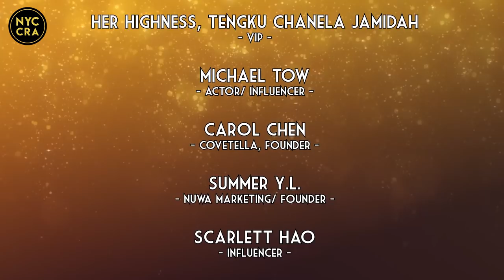NYC CRAZY RICH ASIANS GALA 2019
and @NYCCRA

To create a globally known Asian annual event/platform for Asians to promote ourselves and show the world our brands and companies.

To network with successful people and help connect the dots to share resources that can help each other grow and thrive.
Come join us！Every dot matters.

FOUNDER：
David Tai @drdavidtai

CO-FOUNDER：
Raymond Dai

CO-HOSTS：
Glen Cove Mansion (Serena Hsiang)
Gigi Thai
Caryn A Chow
UpKey Consulting LLC - Cici Cao & Brandon Chow

Special thanks to Tiffany Tian

Performers:
Janelle “JBellyBurn” Issis - Bellydancer (“So You Think You Can Dance”)
Roger “Rogue” Quan - Magician (“America’s Got Talent”)
Yut Chia - Violinist
Dr. Kelly Lin - Pianist
Andy Lin - Violinist/Erhuist
Sung Lee - “SungBeats” - Beatboxer (“2018 American Loopstation Champion”)
Aric Li - DJ “A-RIC”
Simon “M0niker” Lee - DJ/ Music Producer
Austin “DJ Ilasan” Chan - DJ/ Music Producer
David Estioco - DJ “EZTIOKO”
Russell Kim - DJ Stor/ Music Producer
Edward Poprokski - Comedian
Darin Itdhanuvekin - Model/ Influencer
Grace Yang - Model
Jacquelyn Wells - singer
Jae Woo - “Jelly” - dancer
Joyce Sheng - Model
Stephanie Chou - Saxophonist

MEDIA/ PRESS:
Oliver Pras - Red Carpet Host/ Fashion Model
Jimmy Zhang - YouTube Vlogger
Caryn A. Chow - Livestream Host
Jerry Du - report from Sing Tao Daily
Wei Wei Gao - report from MGM TV
David Zhu - chief reporter from ICITYnews

VIP/ INFLUENCERS
Her Highness Tengku Chandel Jamidah
Michael Tow - Hollywood Actor, director, producer
Carol Chen - founder of Covetella
Summer Y.L. - founder of NuWa Marketing
Scarlett Hao - founder of Scarlett Halo Collective
Tianyi Joe Zhu - Chairman of Zhu Holdings Group
Master Zhi Hai - founder of America Fengshui Association
Elizabeth Tam - former Miss US galaxy - live stream host
Jamin Lin - influencer
Lisa Chen - founder of StyleVoila!

AEM - Asian Entrepreneur Mixers
UpKey Consulting LLC - Multi Functional Consulting Company
100 For All
America Fengshui Association
Aqui Hospitality Group
Champion Motors Int’l
Chester’s Cherries
Collude
Covetella
DMvinylstickers
B4DAWN
NAUGHTY SUNDAY
GFTED Apparel
Justin Padilla
KAFSC
Kitsby
Leaf Bar & Lounge
Legend Chicken
Long Island Sports Cars
Michael Yu
Minika Ko
Oohjacquelina
Project By Project
RPEG Electronics
Sylvia Tsai, Esq.
Tam Wines & Spirits
Taylor Reyes
The Panda Bandit
THY - Tzu Hsuan Yang
Tipsy Monk
VIDEMUS OMNIA
Calyx Luxury Group /Calyx Concierge
ESCAPETHEROOMers - Escape Room Reviews
ANCHORED talent group
Cakra Fashion Makeup - Wendy Lin
Hair Philosophy New York - Peiyin Shih
Taiwanese Junior Chamber of Commerce of NY
Exquisite Booths INC.
Mx3 Inc
Enigma Escape Game

TENTATIVE SCHEDULE:

— Pool party
1:00-5:00：Pool party with DJs
2:00-4:00：BBQ and competition games
（Mr.Player NYC - details posted in discussion）
4:00-5:00 ：VIP meeting （invite only）
5:00-7:00 ：change and makeup. Cocktail mingle. Vendors area
— Hair and makeup tickets selling now！

——Dinner Gala + Afterparty
6:30- 7:30 Red carpet entry + photos
7:30- 10:00 Dinner with shows and Lottery （sponsors please DM David Tai）
10:00- 4:00 afterparty theme rooms
— Clubbing with DJs upstairs at Pratts
— Night Market with different entertainment options*

Afternoon Pool party Only
$80 for Gents
$70 for Ladies
Includes the 1-5 PM Heated Outdoor pool and the 2-4PM BBQ

Dinner Gala with Afterparty:
By Inquiry only

* Night Market Vendors:
- Karaoke Room
- Mahjong Room
- Asian Poker Games Room
- Ping Pong Tables
- Pool Tables
- Board Games
- Escape Room

Credit card / Cash bar & Bottle Service Available

Early bird tiks SOLD OUT!
Tier one SOLD OUT
Tier two Ended
Tier three Ended
Tier four Ended
Tier five

Providing a platform for Asians to glow
- photographers to be hired by guests.
- performers to shine
- makeup artist - Cakra Fashion Makeup - Wendy Lin
- hair styling - Hair Philosophy New York - Peiyin Shih
- jewelry rentals
- dress rentals

Dress code： CRA fancy
Age 21+ (Security will check photo ID) with tickets at door.
No drugs.
This event is focused on Asians but welcome all

** The Mansion at Glen Cove reserves the right to change portions of the event without prior notice.

Music Produced by DJ Ilasan